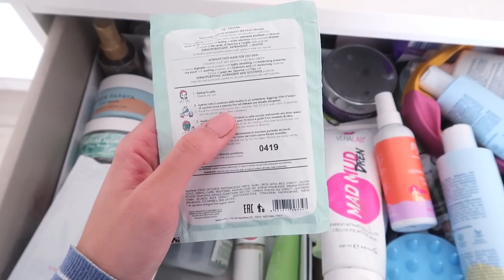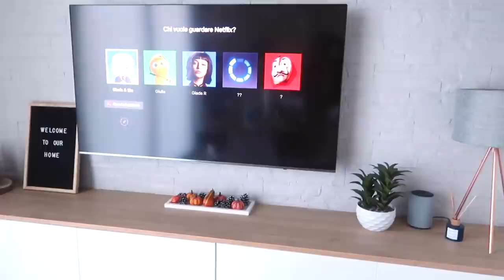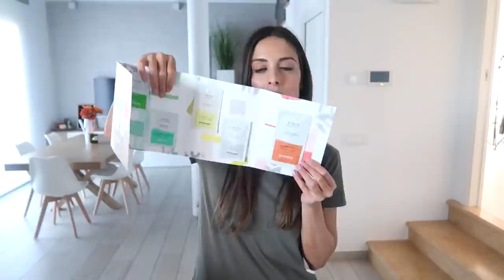Meglio restare a casa! Nuova idea per il tavolo - VLOG